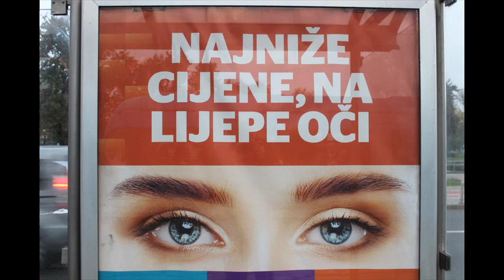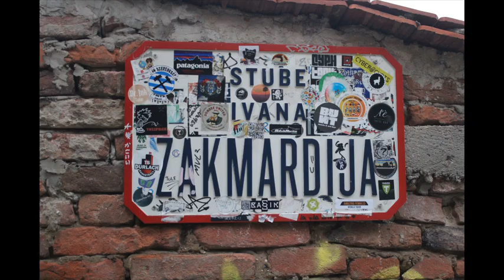Fotovlog : 676 Zagreb i NSK 25.10.2024.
Fotografirano u Zagrebu na raznim lokacijama i u knjigovežnici NSK dana 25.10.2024.